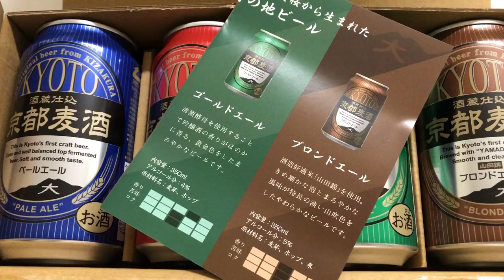京都麦酒 黄桜酒造仕込み お試し購入